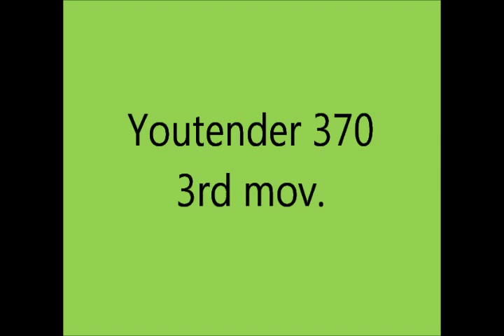Youtender 370 - Giovanni M. da Zama